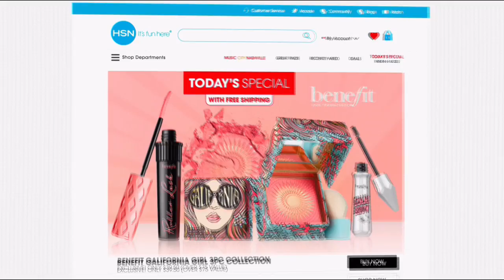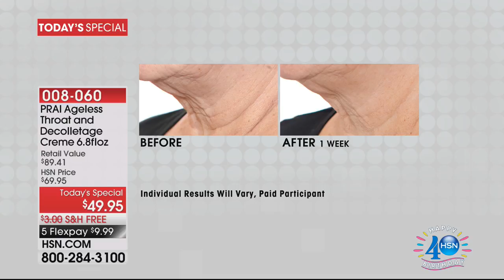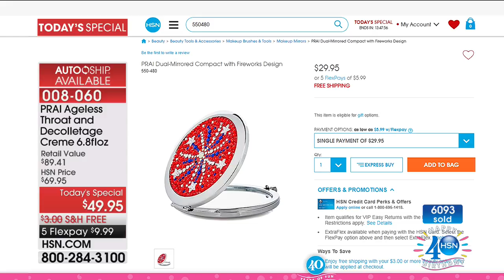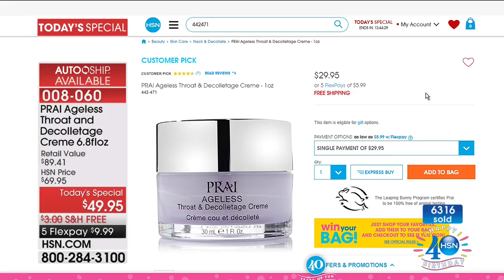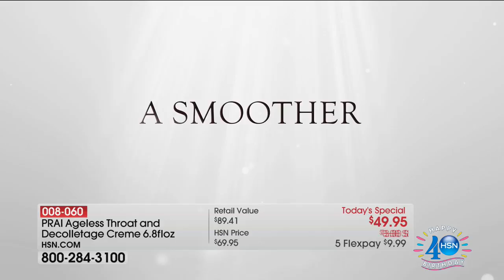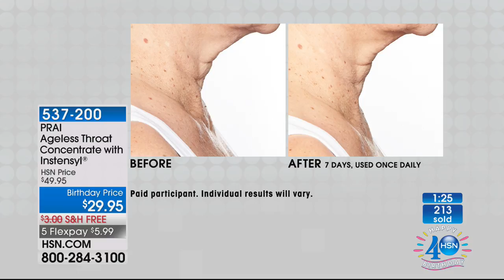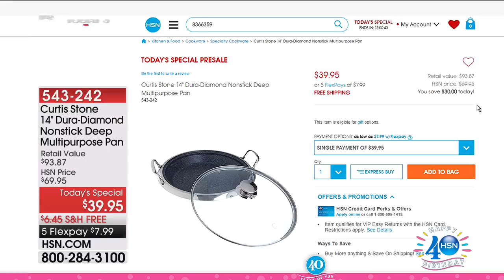HSN | PRAI Beauty Celebration 06.30.2017 - 10 AM